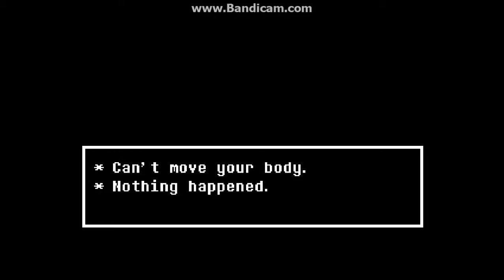UNDERTALE 2015 part 1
the first part to the undertale pacifist ending im planning on doing a full playthrough